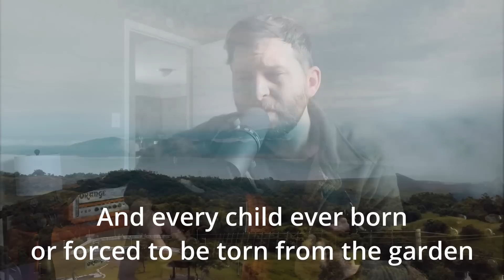Part 2 | Ano Kaya Iniisip Ni Kuya Bryan?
Magandang Gabi po mga Kasweetmary at Katechram
Backround Music by: